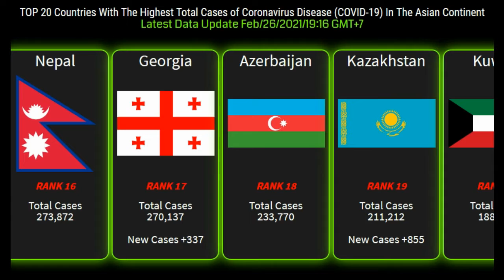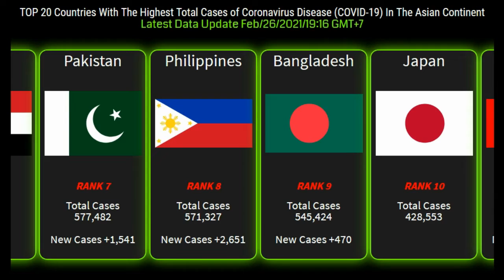UPDATE Highest Total Cases of Coronavirus Disease (COVID-19) In The Asian Continent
UPDATE Data FEB/26/2021/19:16 GMT+7